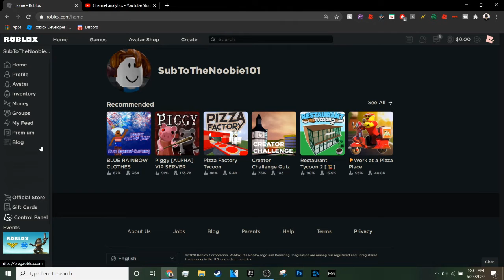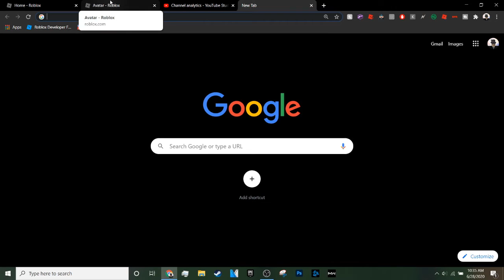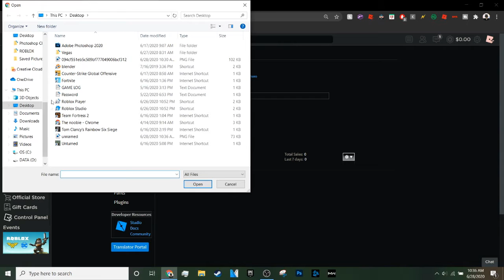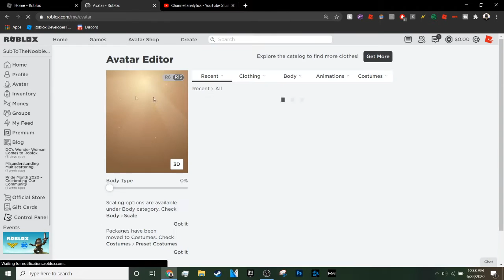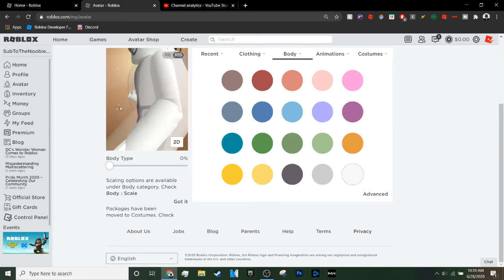HOW TO GET FREE SHIRTS ON ROBLOX 2020 (WORKING!)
HOW TO GET 3 FREE ROBLOX HATS 2020